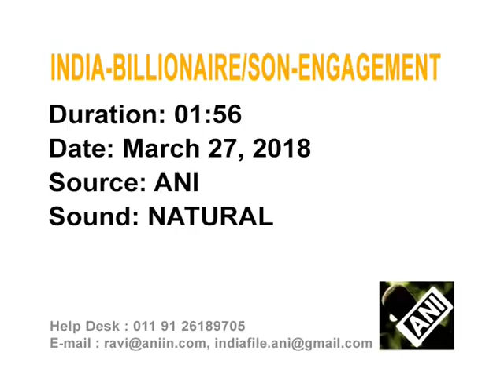Bollywood, cricket stars attend engagement bash for India's richest man's son